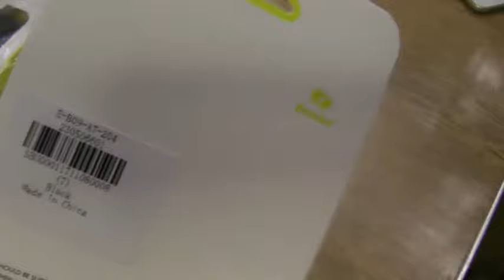Benks Phone Case for iPhone X Slim TPU Soft Anti-drop Cover - BLACK